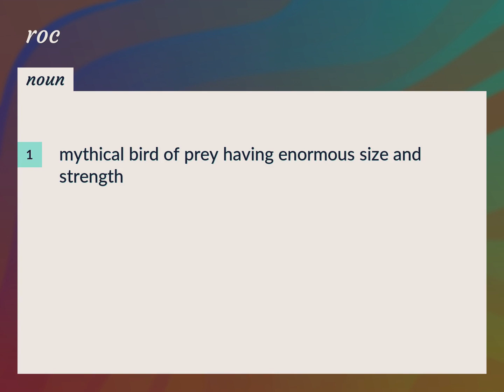Roc | meaning of Roc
What is ROC meaning?